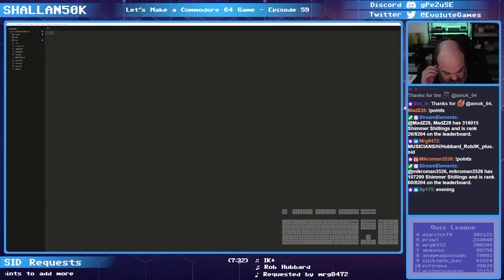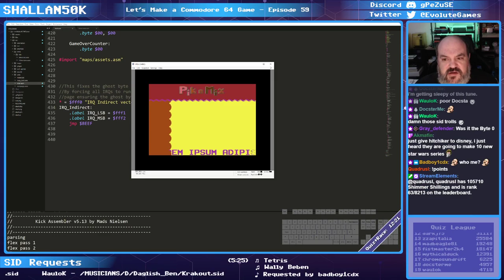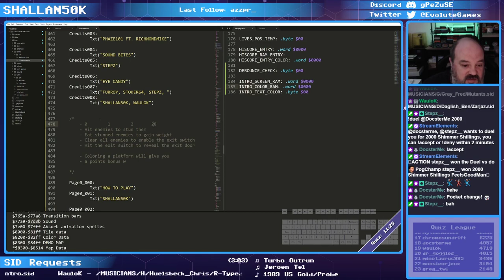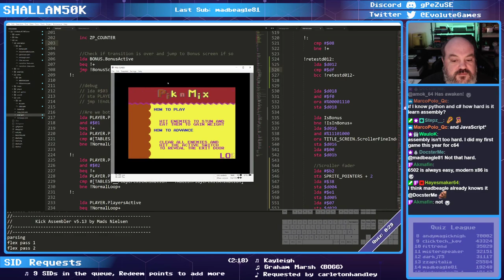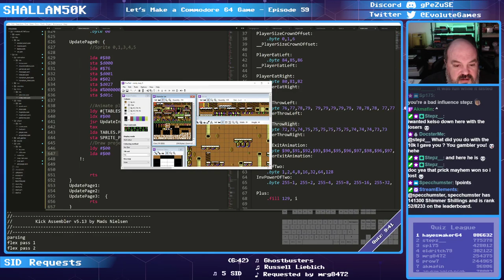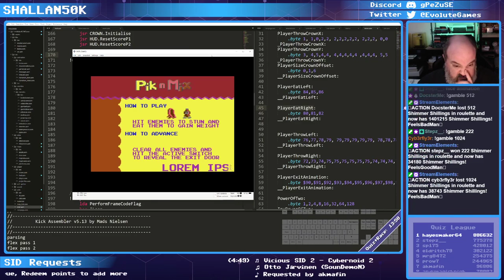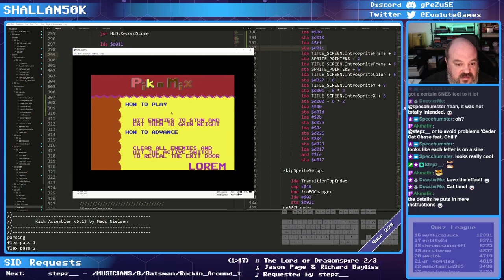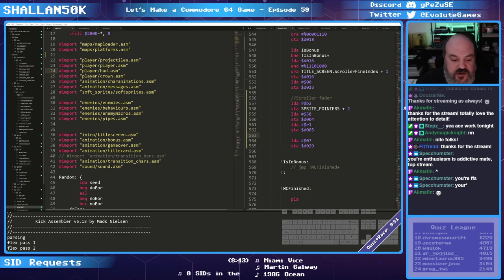Lets Make a Commodore 64 Game - Episode 59 - 12/12/2020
Each weekend I live stream on Twitch with the aim to code a new C64  game from scratch. Everyone is welcome to  watch and join in, hopefully it will help those looking to get into C64 Assembly and hopefully we can all share and learn with the more experienced folks.